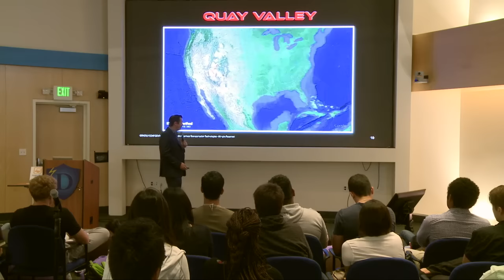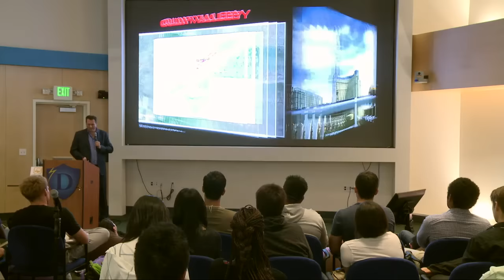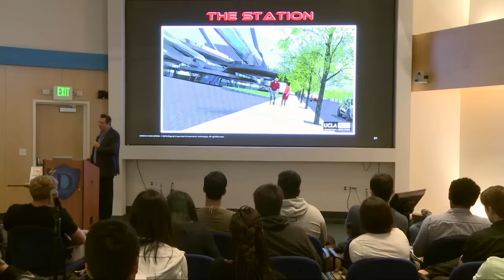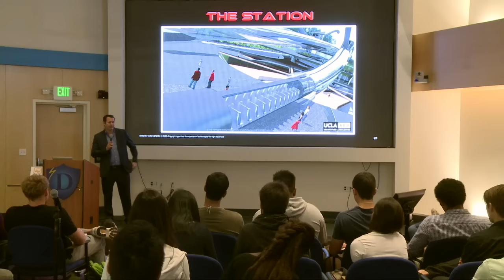These are the Next Steps for Hyperloop | Hyperloop CEO, Dirk Ahlborn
Founder and CEO of JumpStarter Inc. which operates a web portal that believes in creating smarter and more successful companies by applying crowdsourcing from conception of an idea all the way through funding. Dirk is also CEO of Hyperloop Transportation Technologies, Inc. which is JumpStartFund's well known undertakings to make the Hyperloop become reality, by using it crowd collaboration concept.